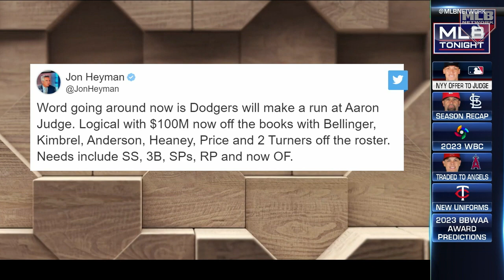Bo Porter: Yankees Should Offer Aaron Judge 8-Years/$330M, $50M First 4 Season